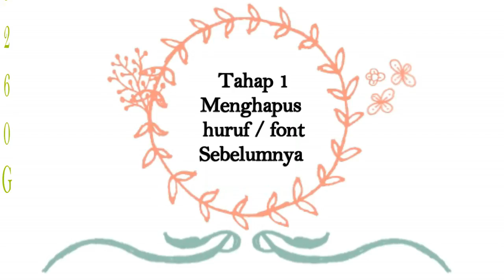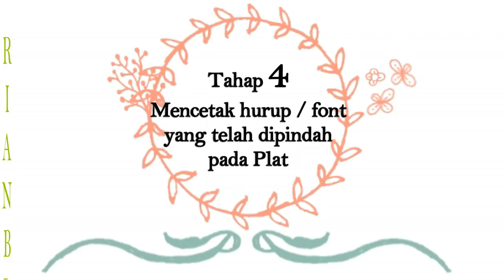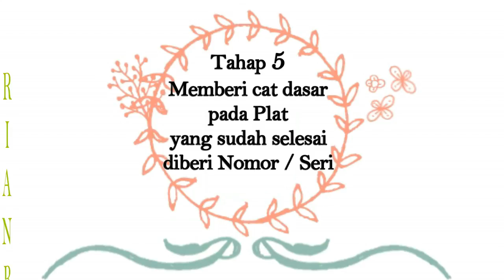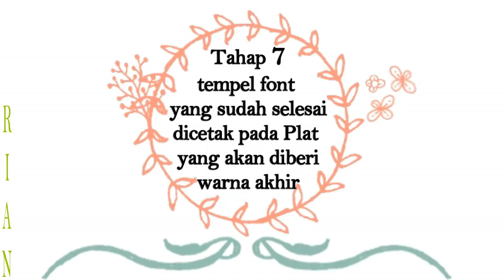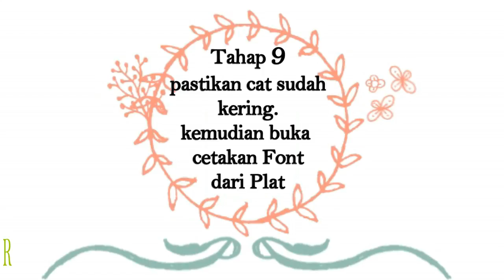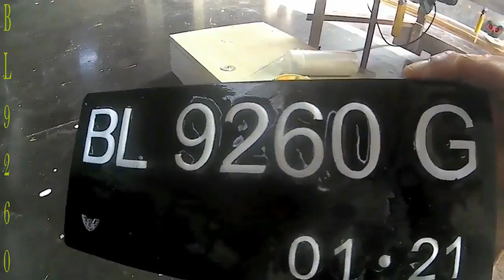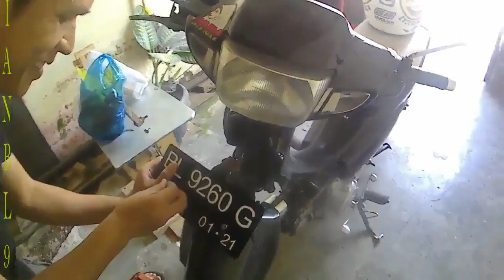CARA MEMBUAT NOMOR PLAT KENDARAAN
Selamat mencoba dan Selamat berkereasi. Semoga BERMANFAAT.